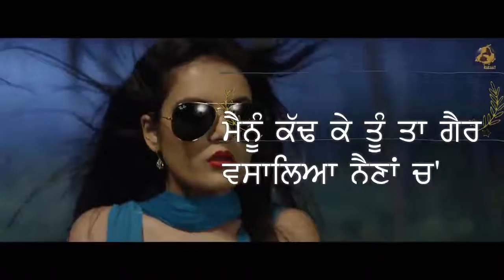Rayban whatsapp video status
#1  Rayban Status video